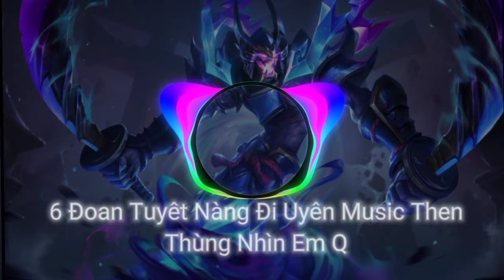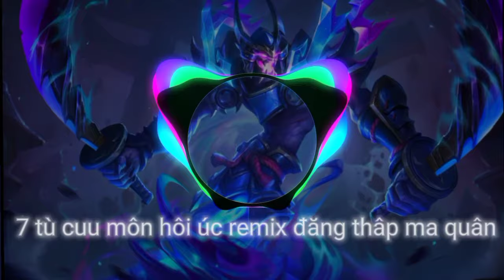รวมเพลงไฮไลท์Rov EP2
ขอบคุณที่กดเข้ามารับชมครับ
1 0:00 TheFatRat Never be Alone
2 4:23 Alone Remix 2021 Tiêu Bâo ITLM Remix ft Alan Walke
3 7:00 Hawk Nelson Sold out
4 10:44 Cash Cash Hero feat Christina Perri
5 14:02 Chúng ta là anh em tôt remix tiktok 2021 Banh noc
6 17:54 Ðoan Tuyêt Nàng Ði Uyên Music Then Thùng Nhìn Em Q
7 22:53 tù cuu môn hôi úc remix đăng thâp ma quân